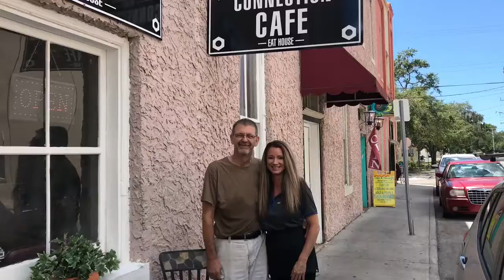Meet the new owners of Bradenton's The Connection Cafe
Meet the new owners of Bradenton's The Connection Cafe at 1207 Third Ave. W. They have some changes planned.
Video by James A. Jones, Jr./The Bradenton Herald